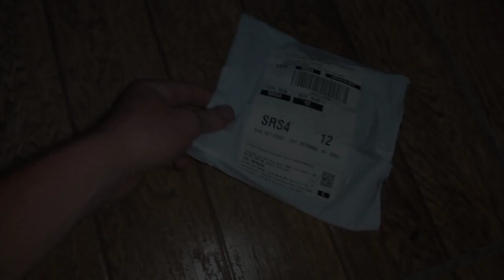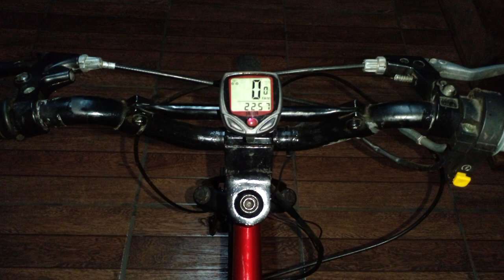NOVO VELOCÍMETRO PARA MINHA BIKE MOTORIZADA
80cc Motorized Bicycle Engines petrol Bike Motor/bicycle Motor Kit ...
bike..
bike motorizada, freio no pé, freio de pé, como colocar freio a disco, freio a disco, eskabim, estribim, motor moskito, motorizada 80cc, Vini da motorizada, Higor 46, bike motorizada 80cc, como montar, faça vc mesmo, Renato Garcia, Renan fiorini, Thiago Reis, caçadores de lendas, cabeças bikes